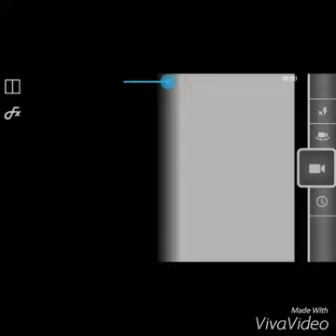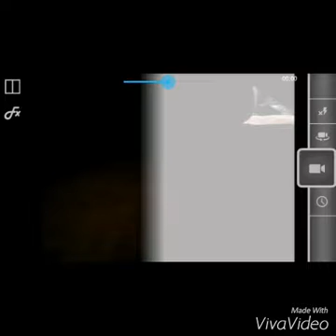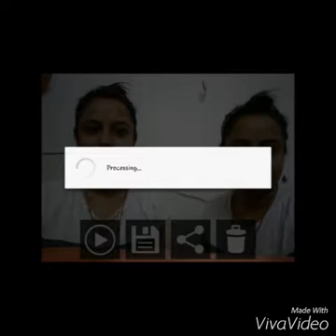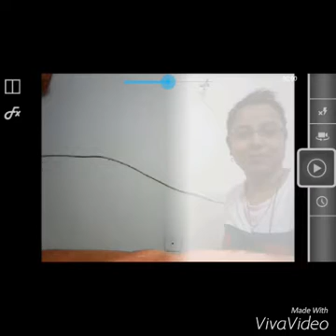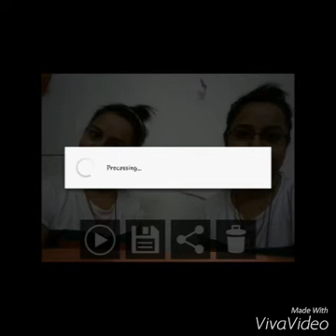Best clone video and photo maker application for android phone|| SPLIT VIDEO & PHOTO SOFTWARE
Split video & photo editer.